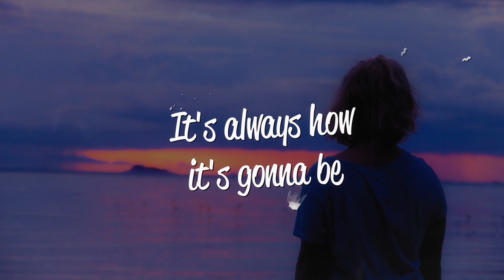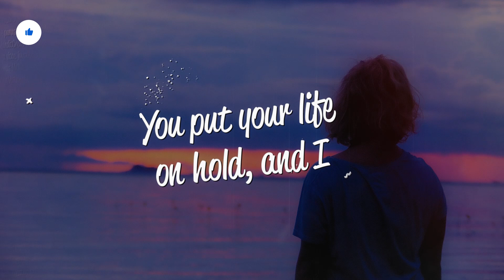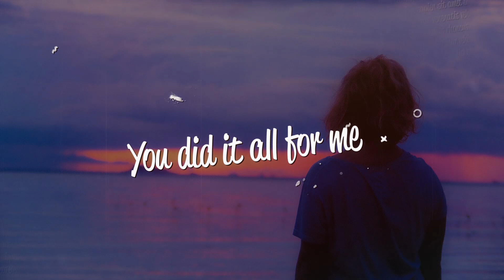Koven - For Me (Lyrics)